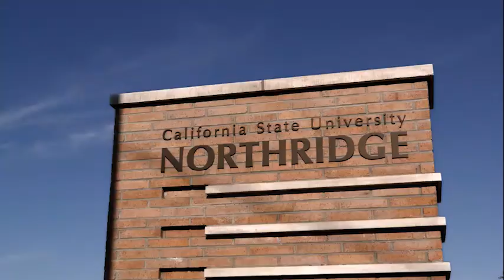NTDC Classroom: Separation, Grief and Loss – FOSTER: Sydney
This video is part of the Separation, Grief and Loss classroom-based training theme in the NTDC curriculum.  This video clip is taken from a 2018 documentary named FOSTER, written and directed by Deborah Oppenheimer and Mark Jonathan Harris.  It was filmed in Los Angeles County about the child welfare system and the true stories of people in it.  In this clip you’ll meet a child named Sydney describing her reactions and behaviors after multiple moves.  You will also hear from Mrs. Beavers, who has been fostering her.